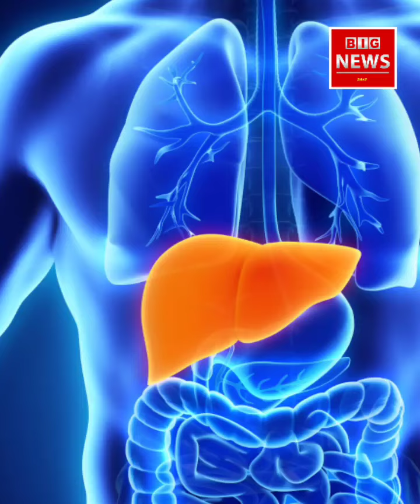রাতে বালিশের নীচে রসুন | জীবন বদলে যাবে আপনার। কাঁচা রসুনকে শরীরের সংস্পর্শে রাখলেও উপকার পাওয়াযায়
রাতে বালিশের নীচে রসুন

জীবন বদলে যাবে আপনার।

নানা গুণে সমৃদ্ধ কাঁচা রসুনকে শরীরের সংস্পর্শে রাখলেও উপকার পাওয়া যায়। যারা কাঁচা রসুন খেতে পারেন না, তাদের ক্ষেত্রে বালিশের তলায় রাখলে একই উপকার মেলে। তাই নিয়মিত বালিশের তলায় কাঁচা রসুন রাখুন।

এর থেকে দূর হয় হতাশা এবং যারা অনিদ্রায় ভোগেন তাদের ক্ষেত্রে ভীষণ উপকারী। এছাড়াও রসুন মন ও স্বাস্থ্যকে সতেজ রাখতে পারে। যারা বাতের ব্যথায় ভুগছেন রসুনের জুড়ি মেলা ভার। এই ক্ষেত্রে বালিশের তলায় কিংবা বিছানার তলায় রাখলে স্বস্তিতে ঘুমাতে পারবেন।

এছাড়াও রসুন চিবিয়ে খেলে কি কি উপকার পাবেন:-

১) যাদের বারো মাস ঠান্ডা সর্দি লেগেই রয়েছে, রাতে ঘুমানোর আগে কাঁচা রসুন চিবিয়ে খেলে উপকার পাওয়া যাবে এবং নাক বন্ধ হওয়া দূর হবে।

২) সকালে খালি পেটে এক কোয়া কাঁচা রসুন চিবিয়ে খেলে পেটের যাবতীয় সমস্যা দূর হয় এবং হজম শক্তিকে উন্নত করে। এছাড়াও বাতের ব্যথাতেও উপকার পাওয়া যায়।

৩) রসুনে রয়েছে পর্যাপ্ত পরিমাণে অ্যান্টিবায়োটিক উপাদান। তাই কাঁচা রসুন নিয়মিত খেলে বিশেষ করে লিভারের গন্ডগোল দূর হয় ও স্বাস্থ্য ভালো রাখে